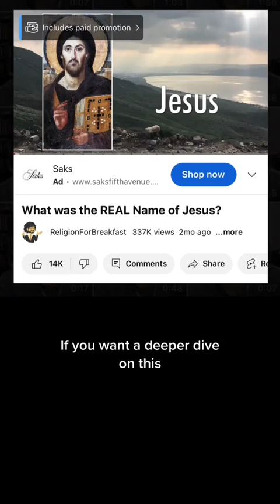Was Jesus’ Name Actually Pronounced Yahshua?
A short video responding to misinformation about the pronunciation of Jesus’ name (with a shoutout to @ReligionForBreakfast for a great video going into more detail on the historical linguistics).